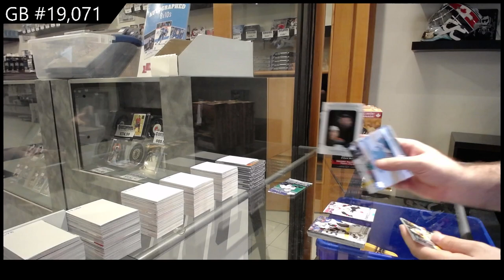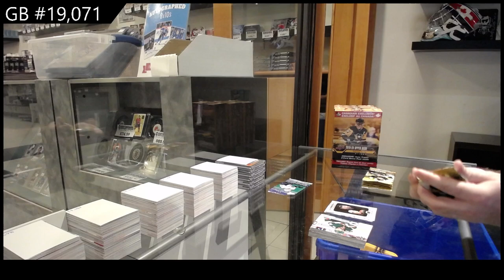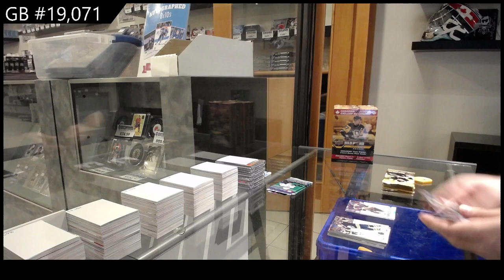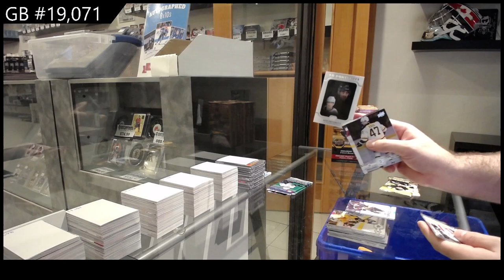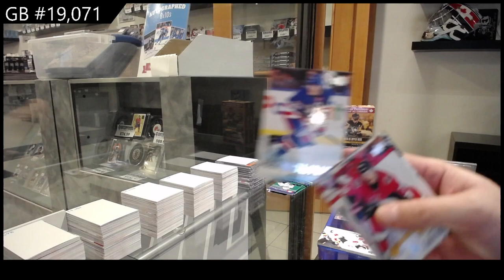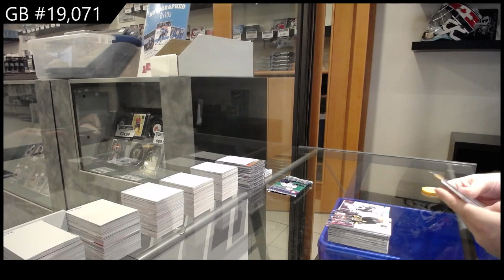19-20 Upper Deck Series 1 Triple Team Blaster Hockey 4 Box Break - C&C GB #19,071